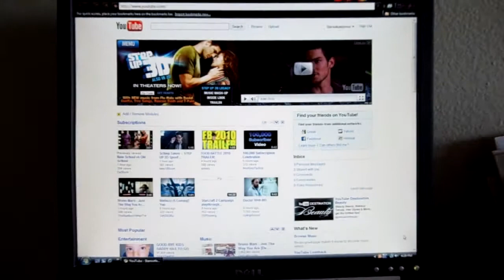Sony Cybershot DSC-W370 Video Test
Video test of the Sony Cybershot DSC-W370.